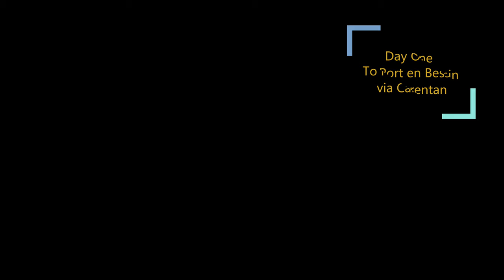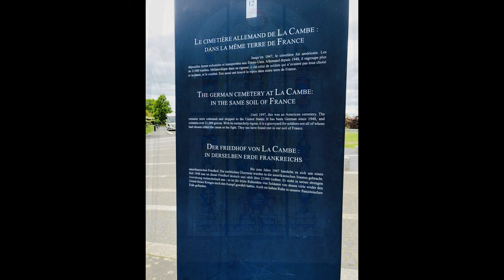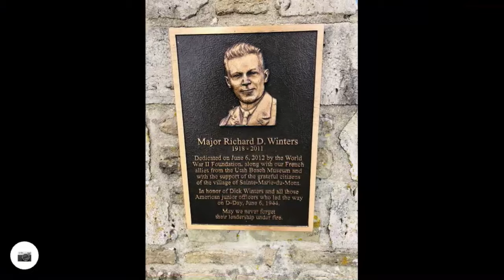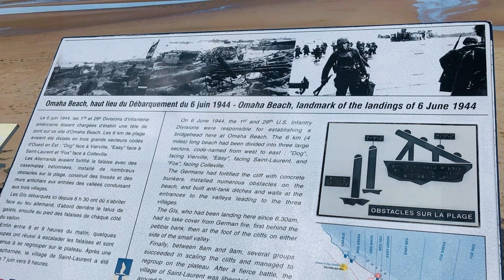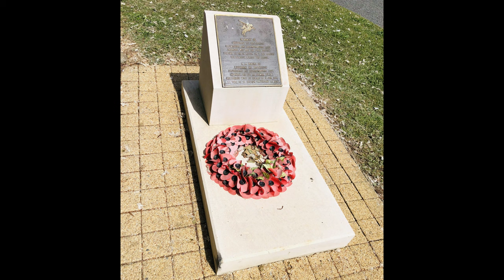Touro Hammo - Normandy D-Day Beaches May 2022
If I'm not Snowboarding then I'm riding my bike.

Trip to all the Normandy D-Day Beaches and to a number of Museums and Cemeteries.
Trip was booked direct thru Brittany Ferries taking advantage of the reduced fare by booking the accommodation with them.
We booked 3 separate hotels in Normandy and travelled out on a Tuesday Night sailing from Portsmouth that got us off the ferry on Wednesday morning around 7:45am local time in Ouistreham.
We travelled up to the Carentan area to Dead Mans Corner Museum the plan then was go to the Airborne Museum in St Mare Eglise,  by the time we arrived there and had some lunch it was obvious that 2 museums a day was too much so we headed to the Hotel in Port en Bessin.
Thursday saw us head back North West to the Airborne Museum followed by a visit to Utah & Omaha Beach then onto the American Normandy Cemetery before going to the hotel in Arromanches and seeing the Mulberry Harbour. Friday took us to the Battery Longues sur mer followed by the Normandy War museum in Bayeux, after quick bite of lunch we took in the new British Normandy Memorial at Ver sur mer over looking Gold Beach after which we took a coastal route passed Juno and Sword Beaches into  Ouistreham and the hotel for the final night.
The ferry back to Portsmouth wasn't until 11pm so it gave us all day to make 3 final ports of call the first was the Museum at the Merville Battery followed by Pegasus Bridge, lunch at Les 2 Planeurs café which is opposite the Pegasus Bridge Cafe. Our last visit of the trip was to Ranville Cemetery to pay our respects to the British and Canadian dead.
We still had plenty of time to have an evening meal in Ouistreham before heading to the port for the ferry back to Portsmouth.

My Bikes
2019 BMW R1250 GS Adventure HP
Luggage Top Box Givi Trekker Outback - Panniers Givi Trekker Outback
or
2013 BMW R1200 GS Adventure 90th Anniversary
Luggage Top Box Givi Trekker Outback - Panniers BMW Aluminium
Both bikes fitted with Mudslings, Power outlet for Keis Heated kit

Riding Kit
Helmet Schuberth E1
Jacket Klim Badlands
Gortex Trousers Rukka or Alpine Stars DryStars
Summer Mesh Jacket Klim Induction
Over Jacket Klim Forecast
Boots Forma Adventure Low
Gloves Richa COLD PROTECT GORE-TEX or BMW Rallye

Action Cameras - GoPro Hero5 / Hero 4 / Hero+ LCD